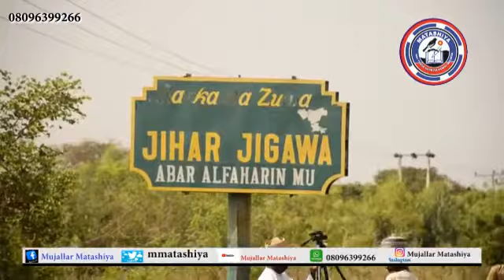Labarai 11 3 2021